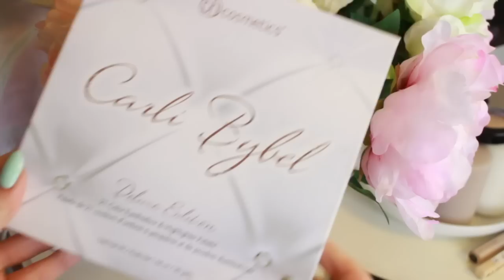Косметичка экс-бьютиблогера 😱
СПИСОК КОСМЕТИКИ

Глаза:
BH cosmetics eyeshadow pallete - Carli Bybel
Тени жидкие Estrade - 86 оттенок (часто раскуплен, оставляю ссылку на другой цвет)
Тени Estrade "Carnaval de couleur" - у меня тон либо 203 либо 208
Карандаш для глаз Victoria Shu Metallic Splash eyeliner - Chromatic Effect 72

Elizabeth Arden Beautiful Color moisturizing lipstic - 02 red door

Это видео никем не спонсировано. Мнение моё собственное.